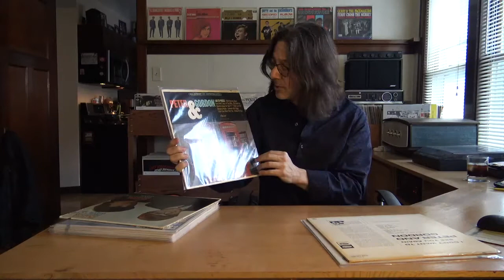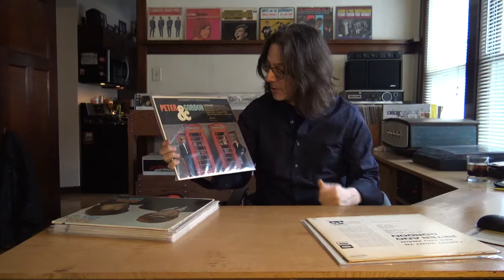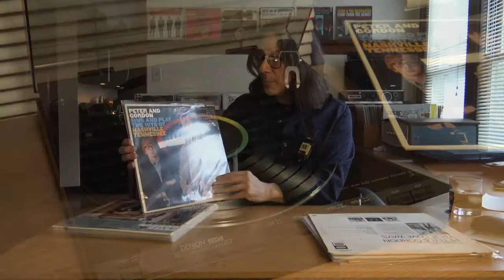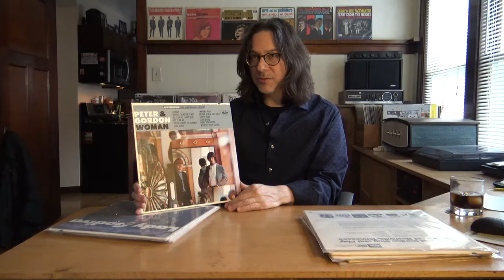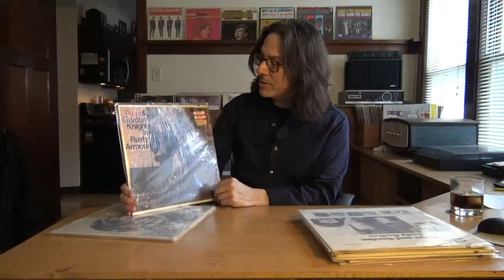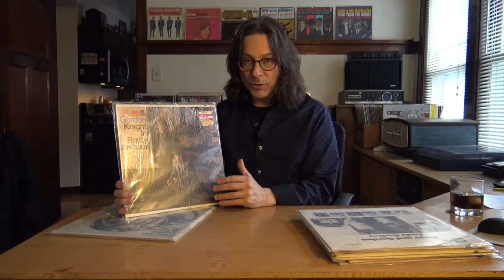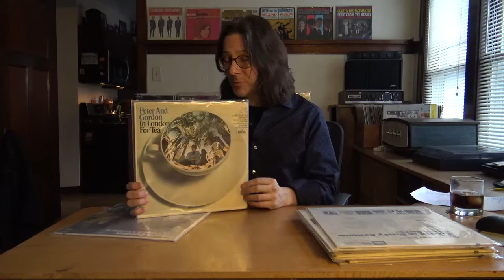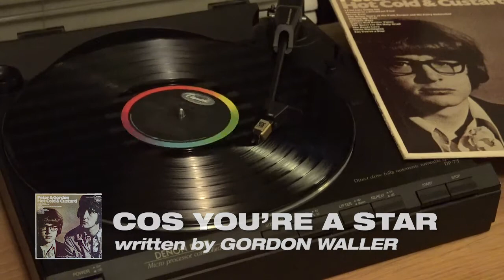PETER & GORDON Hidden Gems Music Review | #008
Peter & Gordon's catalog of music spans 10 albums from which you will find some excellent hidden gems, which are reviewed and discussed in this Pop Goes the 60s video.

Shop Peter & Gordon
GREATEST HITS CD